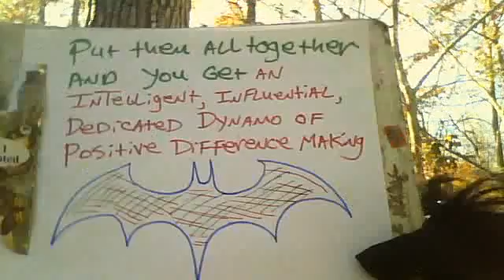the harry card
a greatbackground for a great person